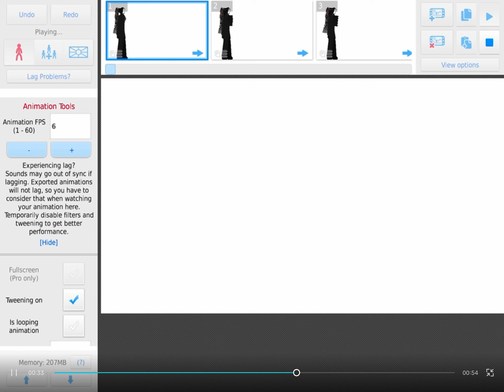TV man abilities